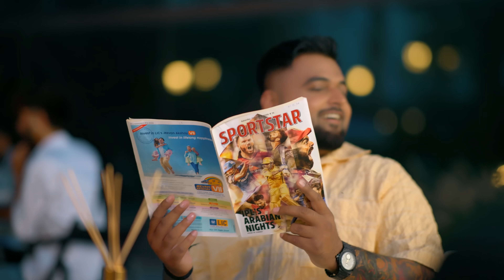Goliyan - Official Video | Gulab Sidhu Ft Noor Kaur | Punjabi Song 2024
Song - Goliyan
Singer - Gulab Sidhu
Female Lead - Noor Kaur
Lyricist - Nav Garhiwala
Composer - Harjaap
Video - Yaadu Brar
Dop - Sagar Rathour
Edit - Di Prince Sethi
Costumes - Rajat Manchanda
Art - Dheeraj Verma
Production - Aj Production
Stills Making - Avi Kooner
Asst Dir.- Neeraj Charan & Chaand Kashyap
Chief Ad - Ali Justin
YouTube Promotions - Pro Media
Label - Planet Recordz

Streaming Link :-

I